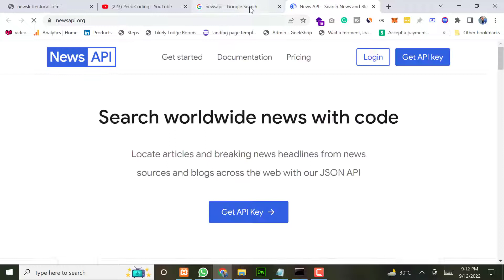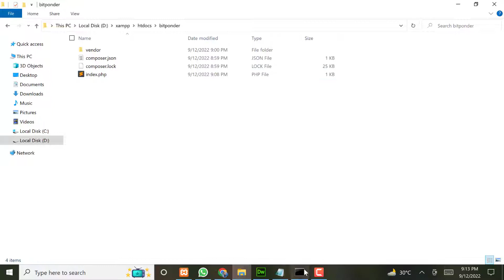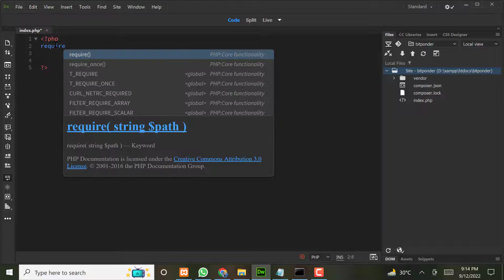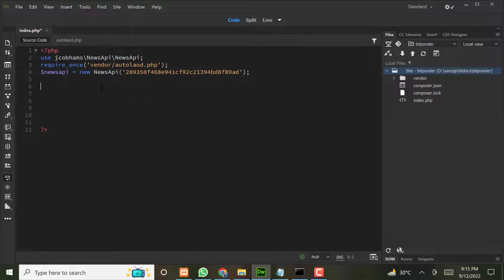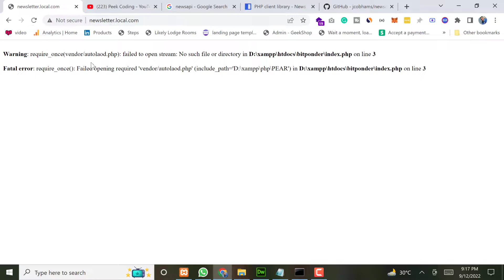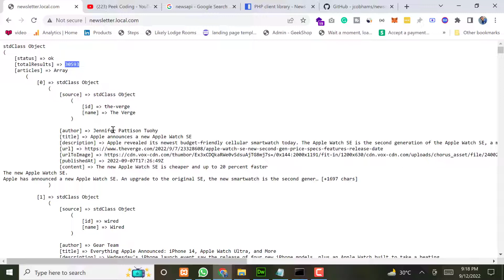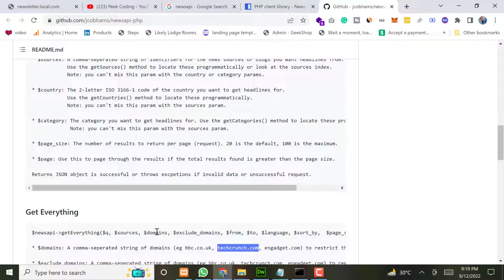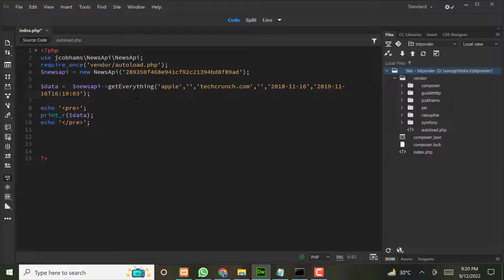How To Get Free Blog Posts From Newsapi | PHP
in this video i have teached about how to get free blog posts from newsapi. and I have Introduced the newsapi platform and how it can be used to get free blog posts.i have explained about the process of extracting blog posts from the newsapi platform.